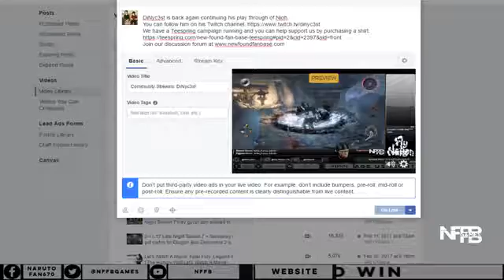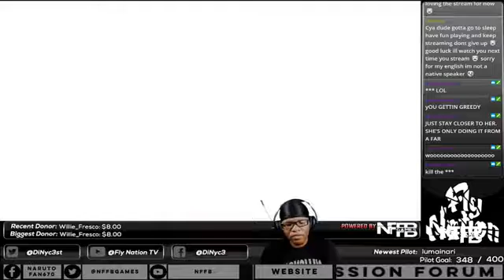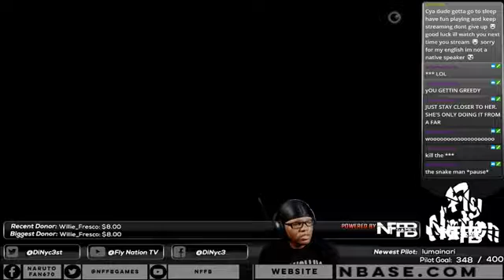Community Stream: DiNyc3st 2